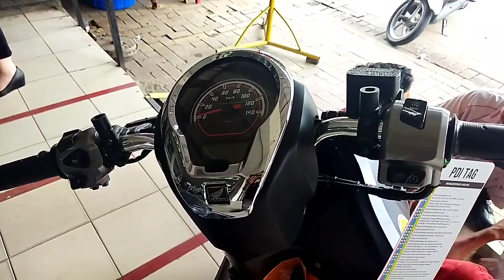BIKIN KAGET‼️ INI OTR BARU, SCOOPY 2022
salim legok
kang mas bro
iwan banaran
YRP OFFICIAL
Achmad Nursalim
Zoals Prasetyo
OTOMOTIF TV
kang maftuh
karuna honda tv
iBejo Channel
yuriko adam